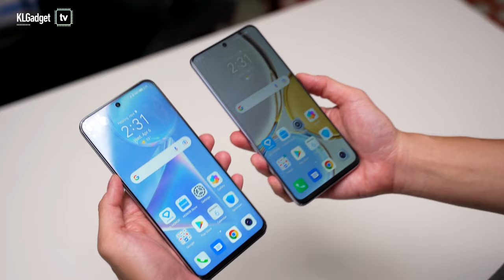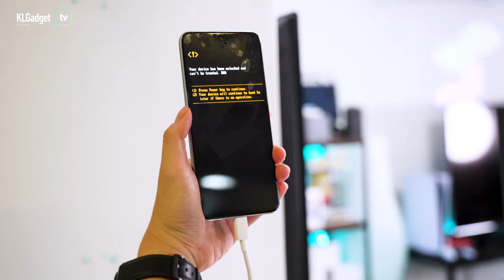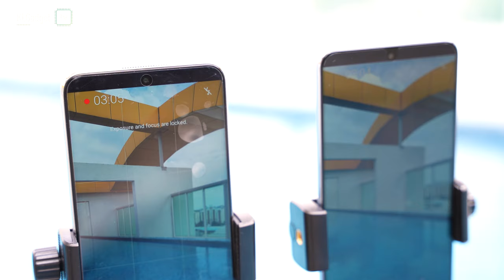Torturing the HONOR X9 5G and HONOR X8, will they survive?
As HONOR claims that the HONOR X9 5G and HONOR X8 are made to be tough, we put them through a series of stress tests to find out if they can survive our wrath.

Get the HONOR X9 5G with free gifts worth up to RM298, including HONOR CHOICE Earbuds X and 1 year extended warranty.

Shop at Good Deals by KLGG and get RM10 off your first order